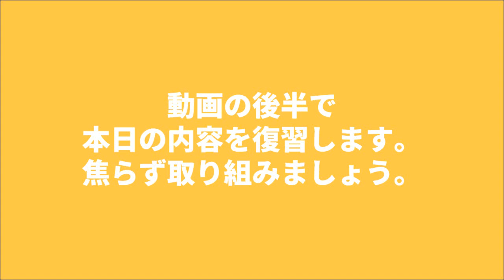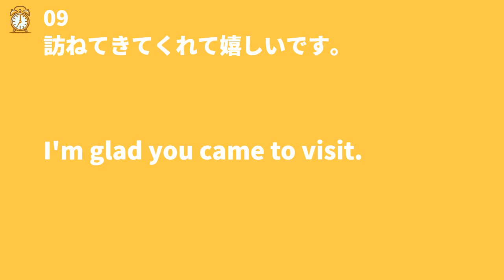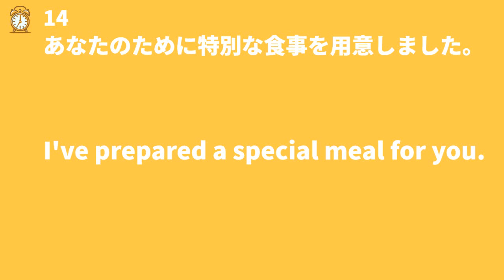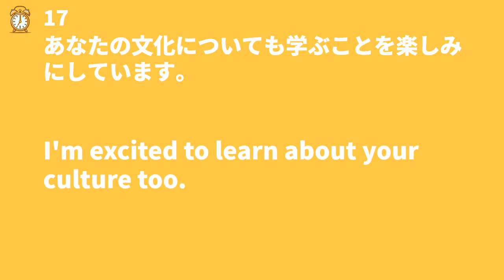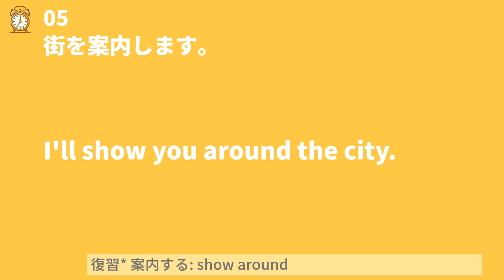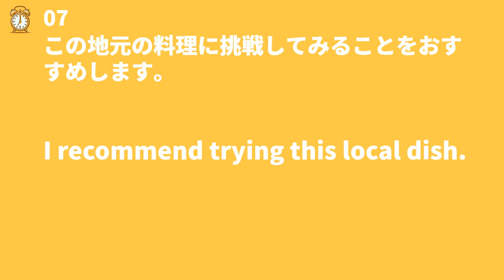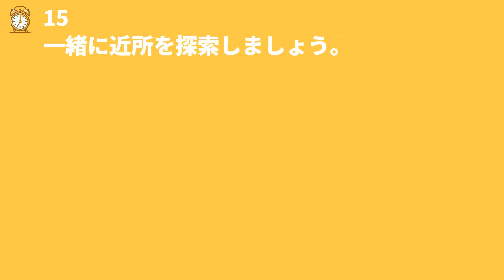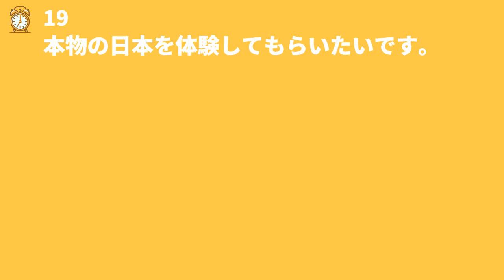毎朝7時更新 10分瞬間英作文 本日のテーマ: 外国人をもてなす #0106